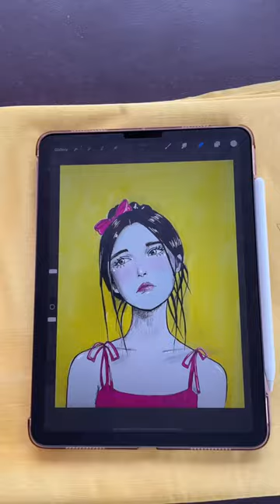Fixing ruined art!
We ruin paintings all the time. All artists have a stack of painting which went wrong. But I figured out a way to salvage them. I fixed the ruined painting. This is an art short but let me down in the comments if you would like a tutorial on this. I drew this in my own semi realistic art style.